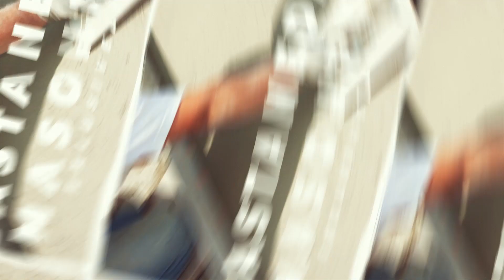Masonry Contractor Nashville Middle Tennessee Brick Stone Block Custom Bricklayer Mason Mailboxes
Castaneda Masonry LLC is a full-service masonry contractor in Nashville, TN. We offer a wide range of services including brick and stone repairs, drainage solutions for foundations and basements, chimney repair and restoration, and more. We believe in providing high-quality workmanship with an emphasis on customer service. To learn more about us and the services we provide, please review our
Our company was founded in 2009. We offer a personalized approach to masonry services that are designed to deliver results that exceed our client's expectations. We are licensed and insured for your protection, and we use the latest equipment in our field. We are proud to serve both residential and commercial properties throughout the Middle Tennessee area.